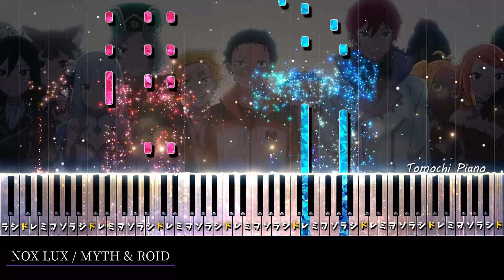【ピアノ採譜】 リゼロ 3rd season ED / NOX LUX - MYTH & ROID ( Re:ゼロから始める異世界生活 )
リゼロ3期のED、MYTH & ROIDのNOX LUXをピアノアレンジしてみました。